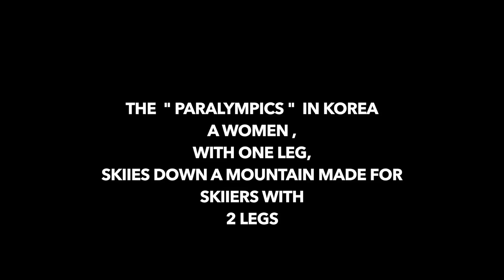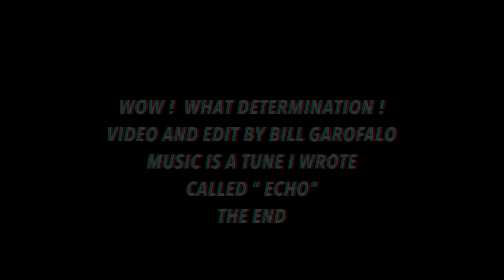PARALYMPIC SKIIER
MY VIDEO OFF TV SCREEN___MY EDIT___MY ORIGINAL MUSIC
BILL GAROFALO